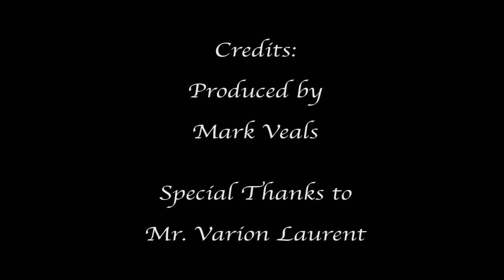My Nola, My Story: An Artist's Beginnings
An Artist's Beginnings is part of My Nola, My Story, a digital Humanities Project by Xavier University of Louisiana'a Mass Communication department students, led by Dr. Shearon Roberts. This report was produced by Mark Veals.